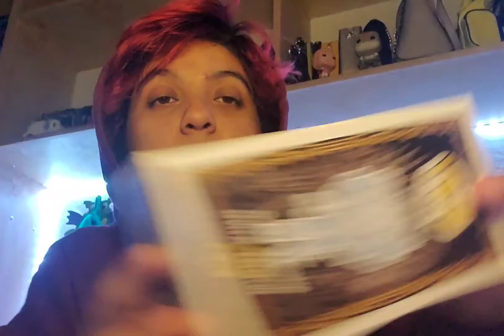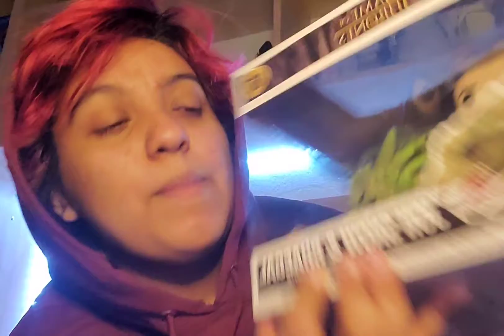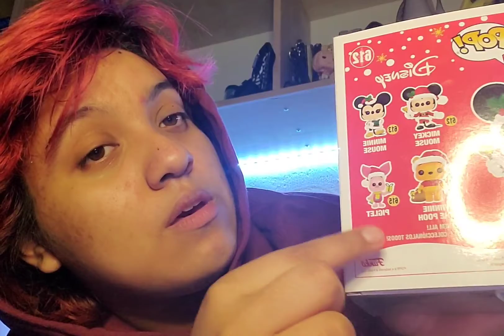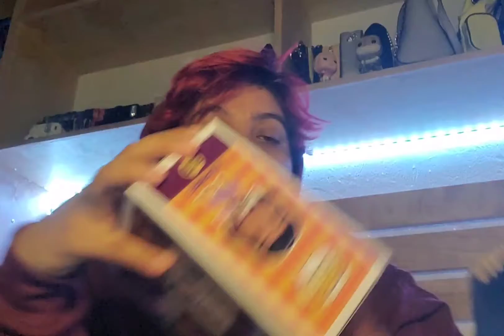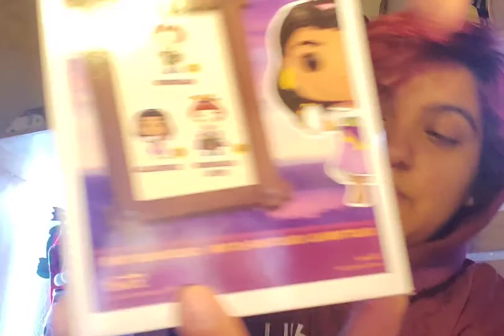Funko pop haul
Today I showed my new funko pops!!